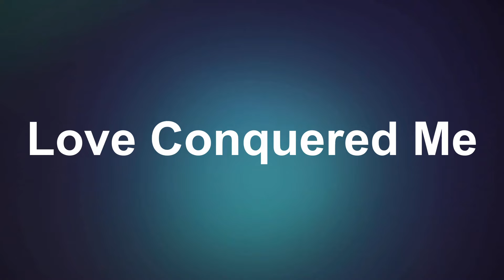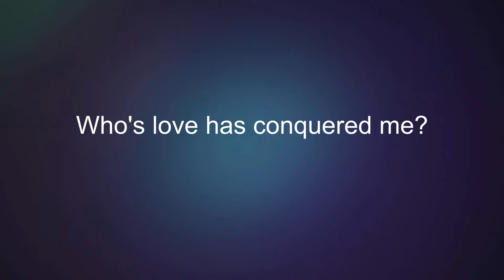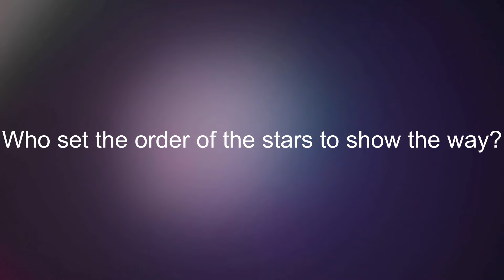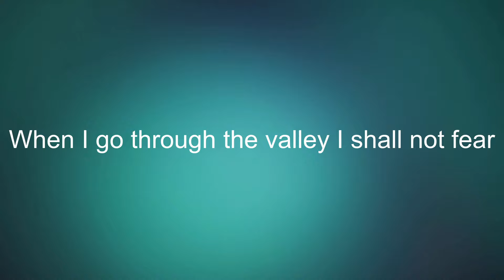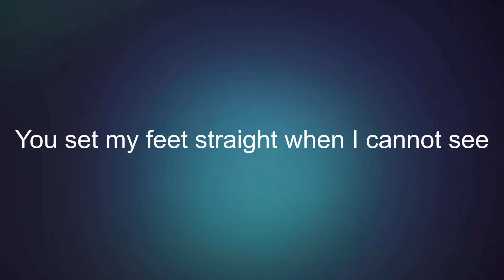Love Conquered Me Lyric Video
Sing Praises to his holy name!

Original lyrics video for you to sing along with

This song is the property of the Crowned Spirit Worship Group.  You do not have permission keep this video as your own or modify it in any way.